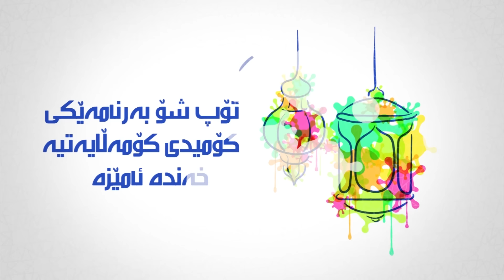top show mam said abo parwen shazada ramazan